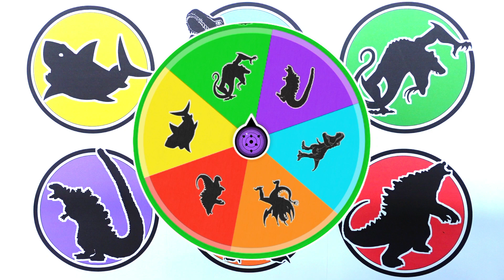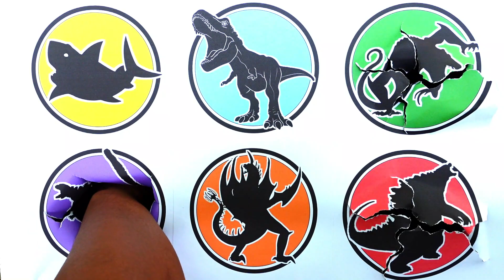All Kaiju Monster !! Godzilla vs Skullcrawler vs Gigan vs Megalodon vs ...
- Shin Godzilla
- Gigan
- Burning Godzilla
- Megalodon
- T-rex
- Skullcrawler